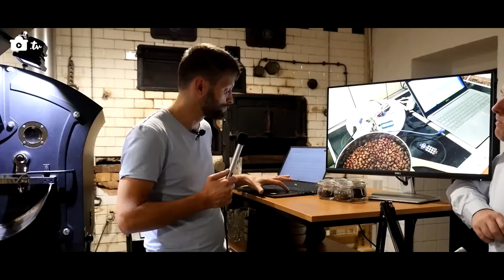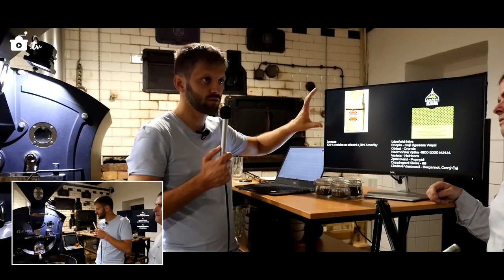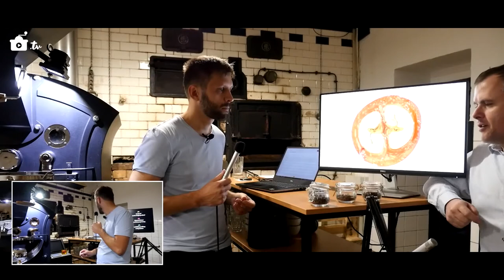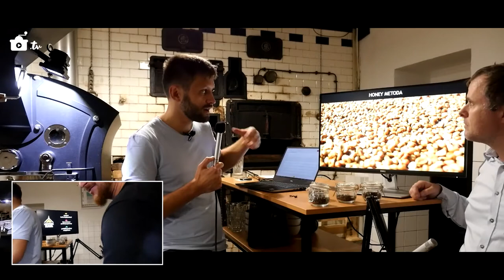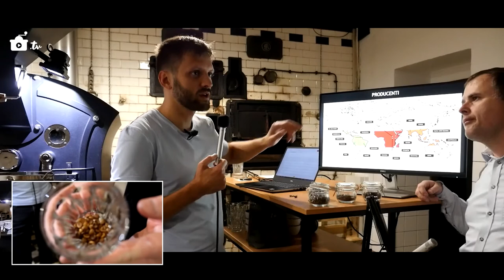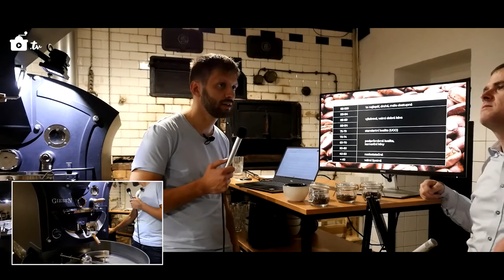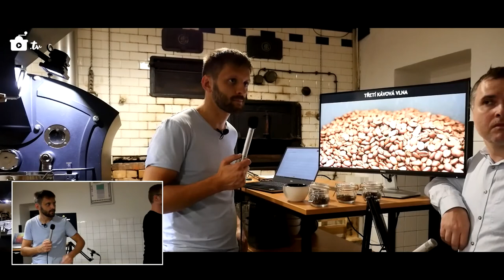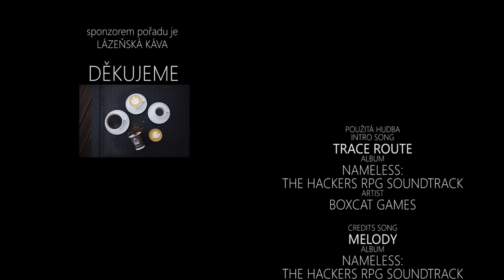Kafemlejnek TV 59. - Inspekce v Luhačovické pražírně kávy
Kafemlejnek.TV si dal delší přestávku v natáčení, protože nebylo v našich silách v nedávném Covidovém období ani najít vlastní čas, natož pak místo a hosty pro natáčení. Doba se pomaličku mění k lepšímu a tak jsme znovu rozjeli natáčení, které nám, doufejme, už vydrží. S novou etapou přichází i další sponzor našeho pořadu a tím je Luhačovická pražírna kávy, která nás bude zásobovat pravidelným přísunem kofeinu a pomůže Kafemlejnek naplnit tím správným obsahem.

A protože nikdy nekupujeme zajíce v pytli, zajeli jsme se do Luhačovic osobně podívat, jak takové pražení vypadá a dozvěděli se plno zajímavých věcí ze světa kávy. Třeba i to, že první malou pražírnu jim řídila podomácku vytvořená umělá inteligence a že i teď je řízení pražírny pevně v rukou stroje. V tomto díle se spolu s námi dozvíte plno zajímavých faktů o světě kvalitní kávy a způsobu její přípravy. A pokud do firmy hledáte dodavatele kvalitní kávy, můžeme vám lázeňskou vřele doporučit – dodají vám nejen kávu, ale zajistí i bezproblémový servis a provoz vašeho kávovaru.

V příštím díle se můžete těšit na lídry startupu Luigi’s Box, kteří nám povypráví o jejich vizi správného vyhledávání v e-commerce světě.